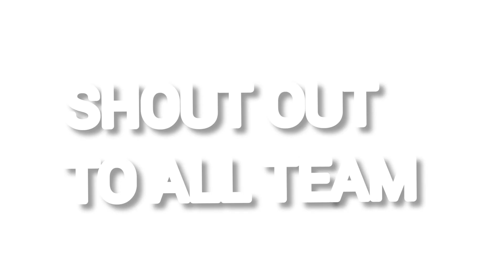PART 2..LIGO CHALLENGE ACCEPTED#mareiballanovlogs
Part 2. LIGO CHALLENGE/SEE WHAT HAPPEN.